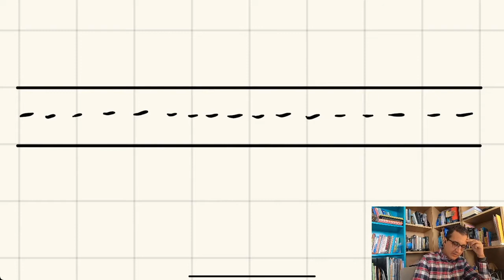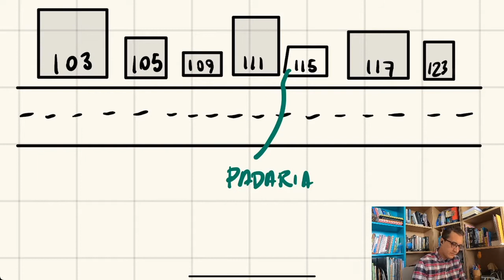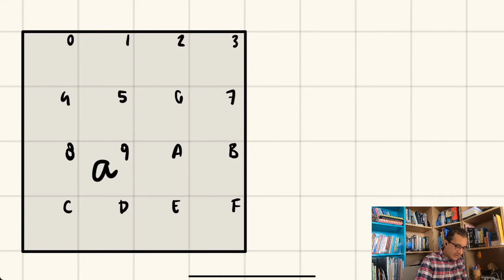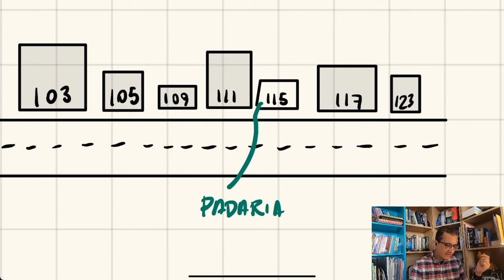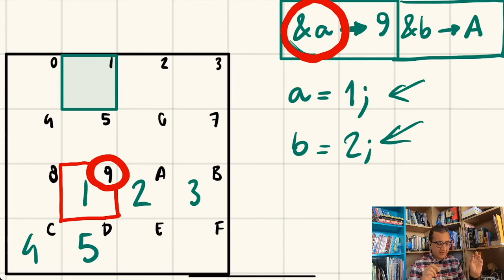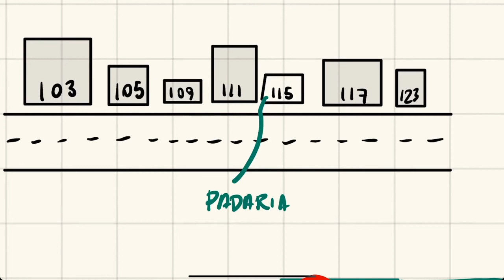Variáveis, Endereços, Ponteiros e Endereços de Ponteiros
Nesta videoaula faço algumas analogias para explicar o que é um ponteiro e o que é o endereço de um ponteiro.